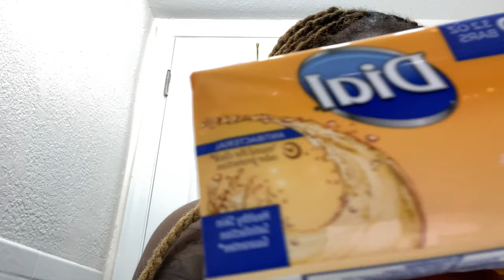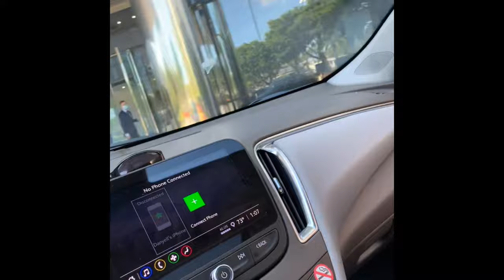BBL SURGERY VLOG PART 1! MIAMI, FL (DR DIGERONIMO)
trying to record as much as I can of my BBL journey. Part 2 will be coming soon🤍 just need to record more & edit the videos.